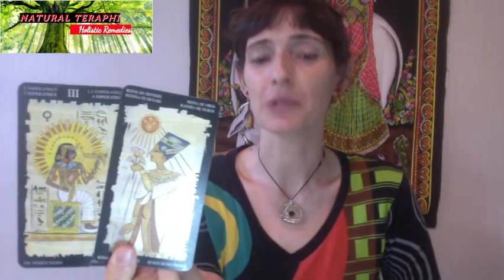Le Calendrier Maya: 23 Juillet, la DIOPTASE ("Cœur Guérisseur")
Dans le Calendrier Maya des Cristaux, aujourd‘hui, 23 Juillet, c‘est le jour de la DIOPTASE  ("Cœur Guérisseur").

Pour savoir plus sur l‘Activité de "Natural Teraphi" et/ou me contacter:
GRATITUDE